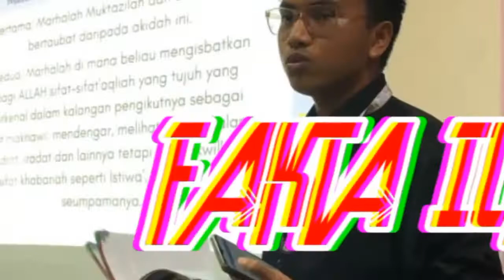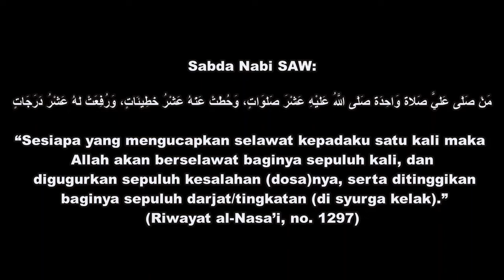Eksperimen Sosial Selawat! Malam Mahabbah Rasul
Bersempena dengan Maulidul Rasul ini, kita akan semarakkan lagi ucapan selawat dalam kalangan Umat Rasulullah sebagai tanda kesetiaan dan kasih terhadap baginda untuk terus mendalami kehidupan berteraskan ingatan kepadanya.